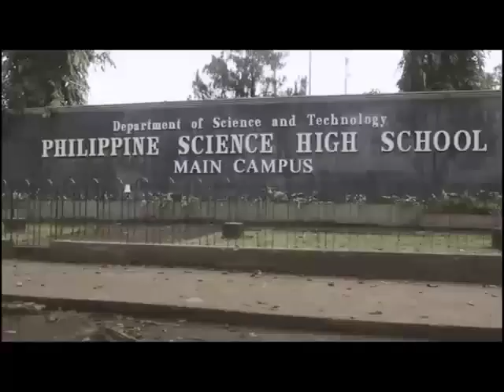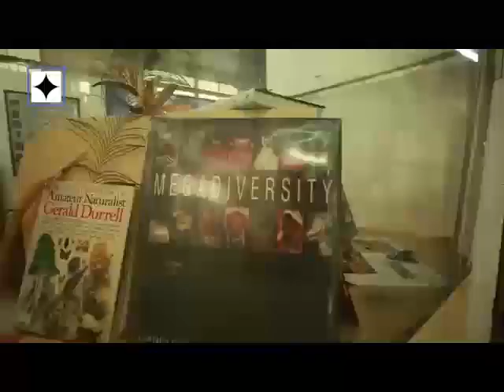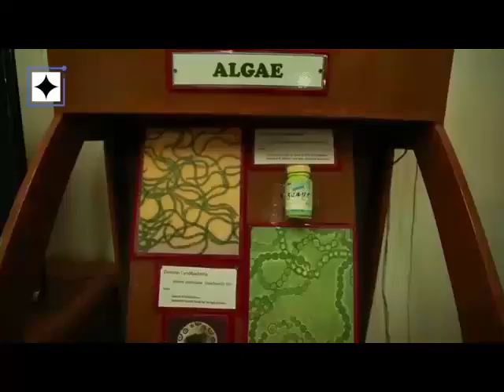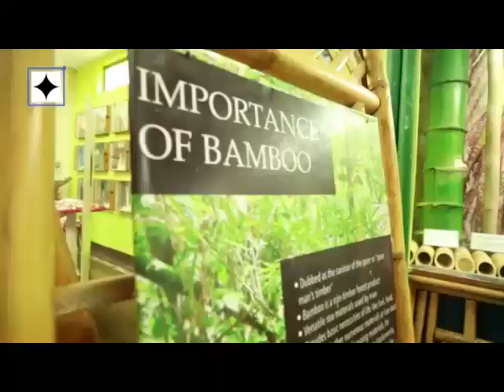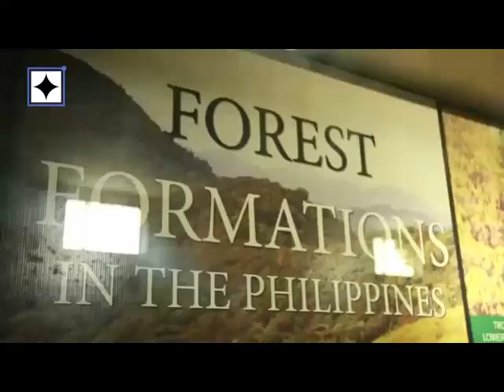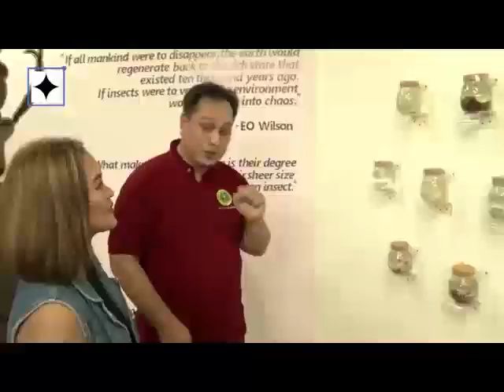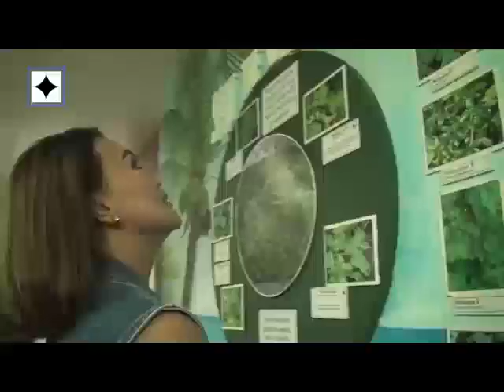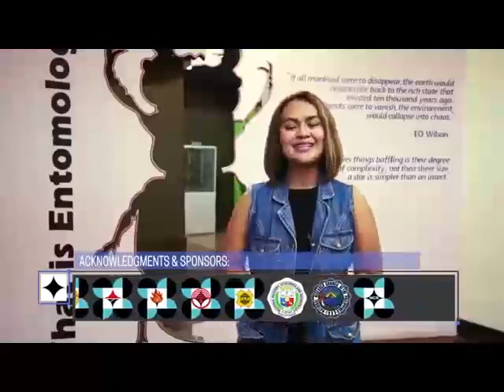20181022 DOSTv Science for the People Ep614 | UPLB Museum of Natural History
UPLB Museum of Natural History

Expert: Dr. Juan Carlo Gonzales